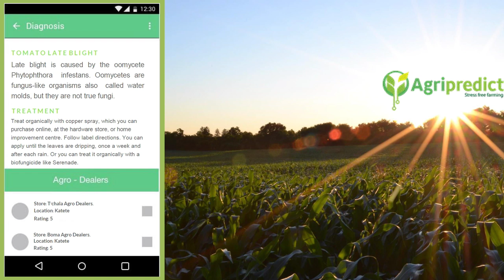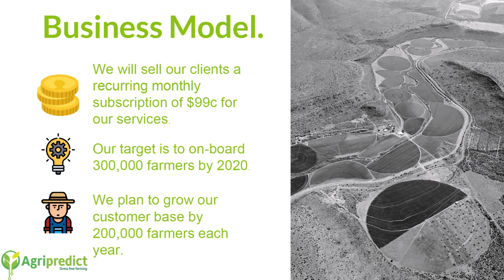Slush GIA Showcase – AgriPredict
Slush Global Impact Accelerator (GIA) is a program that supports impact startups and showcases the exciting business opportunities in emerging markets, which are also vital for implementing the Agenda 2030 and solving complex challenges. During the finals of the Slush GIA Showcase, 10 best startups of the program will pitch their ideas for the audience to gain traction and reach for the stars.